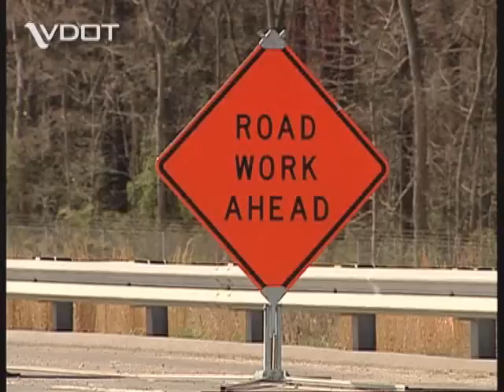VDOT: Work Zone Awareness Week - Crystal Smith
VDOT's Crystal Smith shares her experience in highway work zones. Questions? Comments?